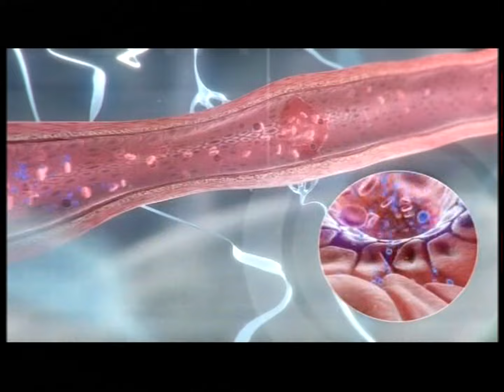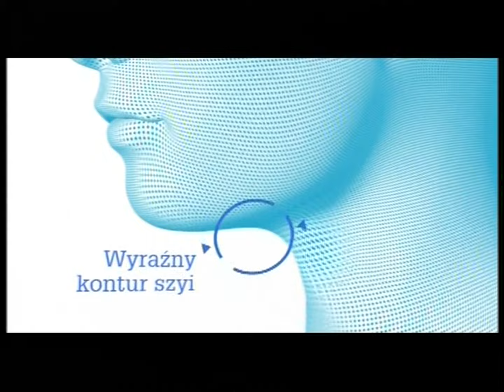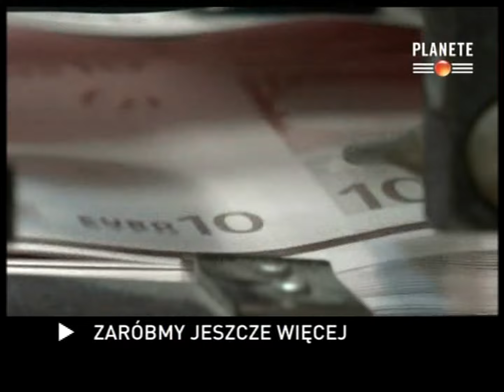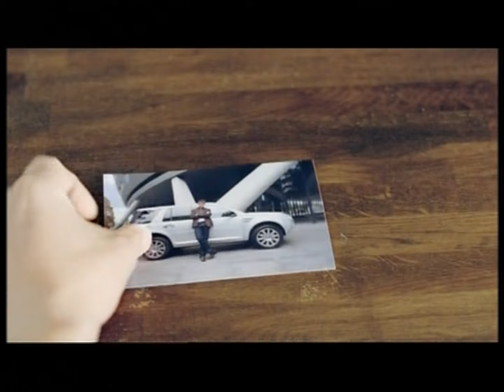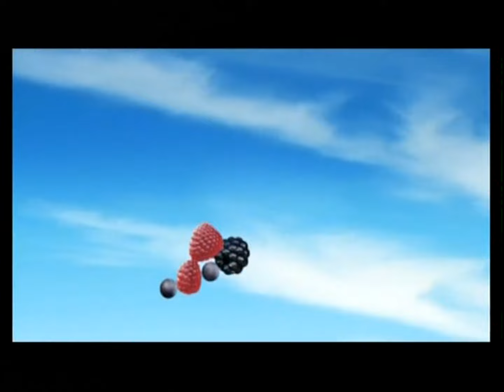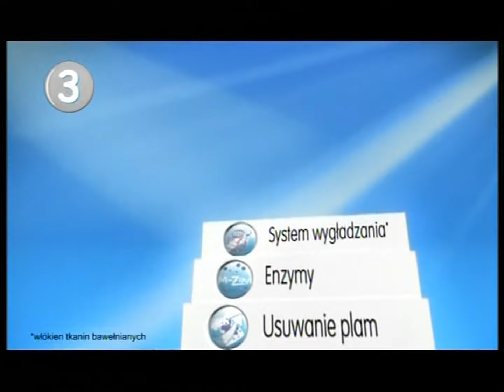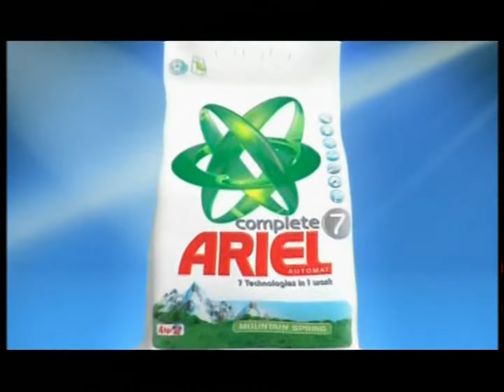Ale Kino - Rozpoczęcie programu, identy, reklamy i zapowiedzi z 9 maja 2010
Nagranie z płyt od Kleksik5